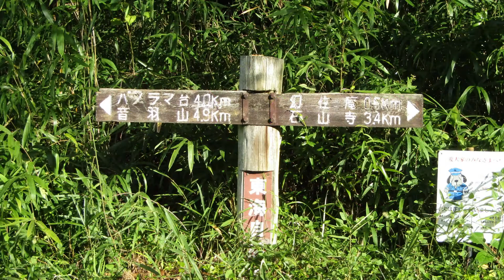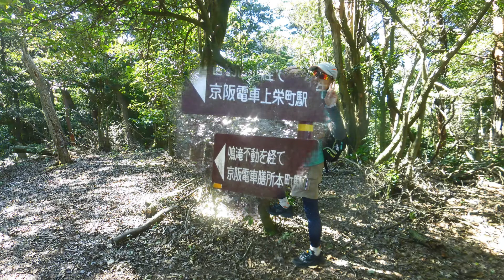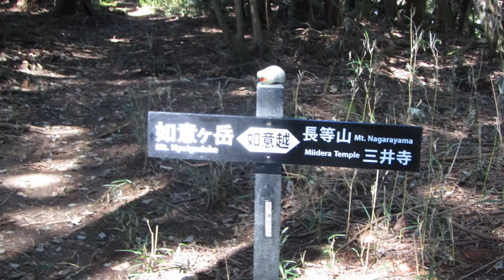【森の妖精・優しさ】作詞/上田貴史 2022/09/25ー音羽山～大文字山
秋分の日は☔で、予定の行程が中途半端に終わった。何処かにリベンジだ!!
⛰行先は２日前のつづきで・・・、東海自然歩道を辿って～
「石山寺～大文字山」まで。今日は 🚈朝一の電車で・・・ GO!!
石山寺～登山者少なかったが、音羽山の稜線に出たら、反対側～来る人が多かった。
今日は、今までのモヤモヤ感を晴らしてくれる程秋晴れの良い天気となった🌞/*　そして・・・久しぶり～素晴らしい景色に癒されたっ💙💛

【優しさ】　作詞/上田貴史　作曲、歌/ナビさん
1
誰かの瞳に　映る虹がかかれば
幸せの予感が　風に流れてくる
ちっぽけだった夢は　叶わないと言われた
バカにされ笑われても　乗り越えてきたね

気づけば夢は　隣でほほえみ
僕の痛みを　知っているだろう
一つの夢は　未来へつながり
明日は誰かが　虹を見るだろう

見つかったばかりの　思い出に出会えば
幸せな時間だけ　刻まれている

間奏１６小節

２
最後まで夢を　信じられる人なら
そばにいる友達や　親でもいいさ
気づけば僕の夢は　隣でほほえみ
あの雲の先にある　星を見ているよ

流れる星は　誰かのもとへと
雨と光で　虹ができている
空の彼方には　夢の塊が
誰かを待ってる　虹を見るだろう

空の彼方には　夢の架け橋が
あなたを迎える　虹を見るだろう

刻まれている